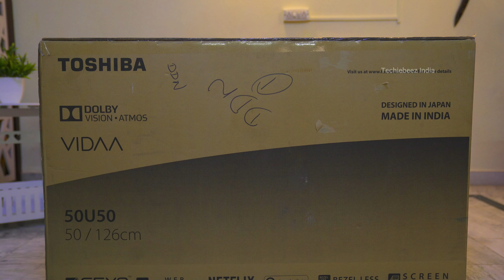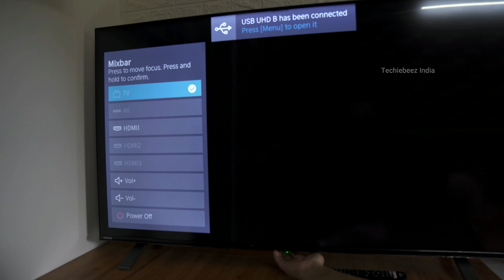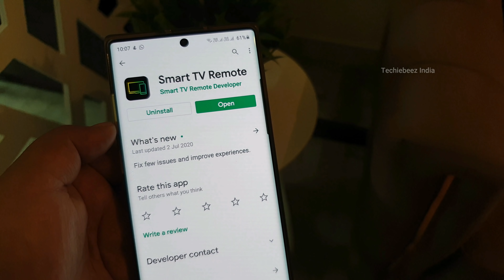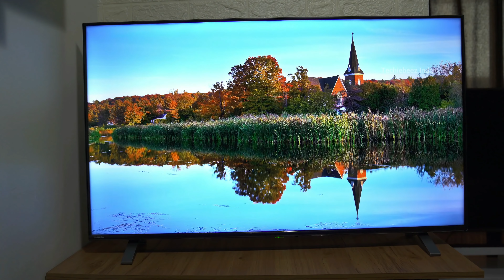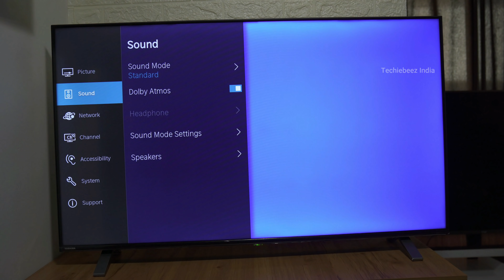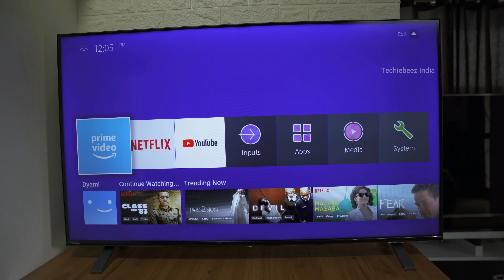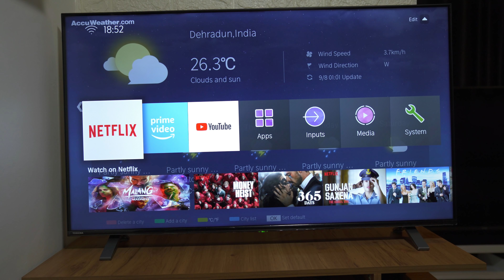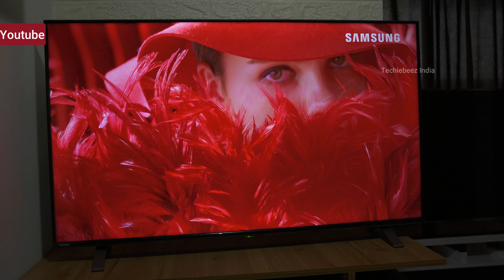Toshiba 4k TV Unboxing & In-depth Review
techiebeez  --~--
Review and Unboxing of the Toshiba U50 4k Smart TV

Purchase Links:

Purchase link:-
Toshiba 55"

Toshiba 50"

Toshiba 43"

Toshiba U5050 43"

Toshiba u5050 50"

Toshiba U5050 55"

Toshiba Full HD TVs are available on Flipkart-
Toshiba 32" HD Ready TV (32L5865)
Toshiba 43" Full HD TV (43L5865)

Xiaomi MI TV box 4k

Budget 4K TVs

Thank you so much💖
Techiebeez India

STAY TUNNED
KEEP SUPPORTING